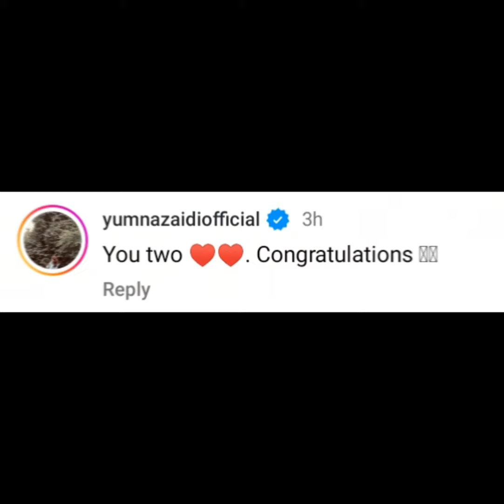People Want Bilal Abbas And Durefishan As A Real Life Couple | Ishq Murshid | Trending